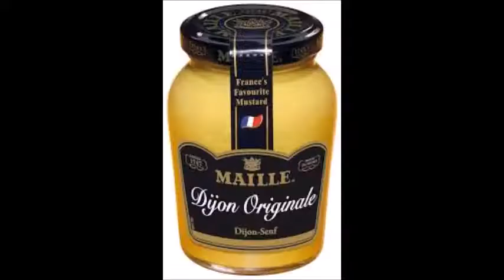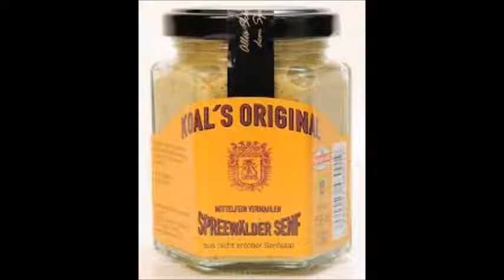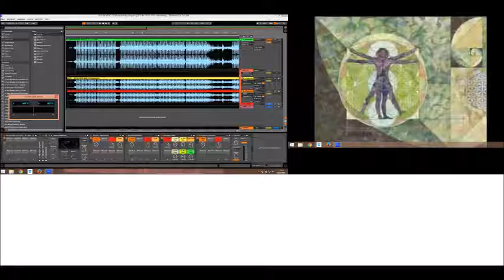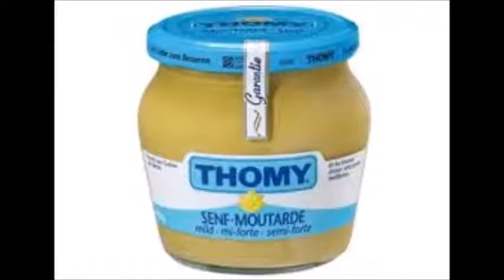SETON YERG - SENF prod by Greynotes (Aut)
1st Ableton live Produktion in 2015
support on Soundcloud would be great! thanks for listening -
hope you enjoyed this minml-funky- tech sound!